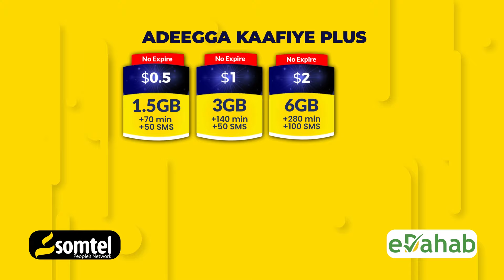Sareeye Guud Bashiir Goobe oo ka hadlay geerida AUN Wasiir khadiijo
Sareeye Guud Bashiir Goobe "Geerida Wasiir khadiijo Waxa ay taabatey ummadda Soomaaliyeed oo dhan, aniga si gaar ah ayay ii taabatey".